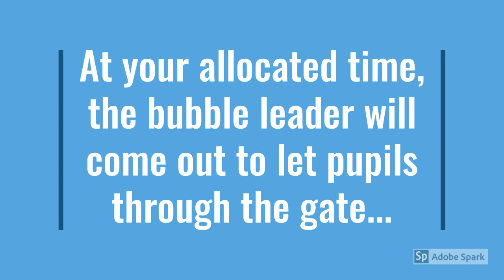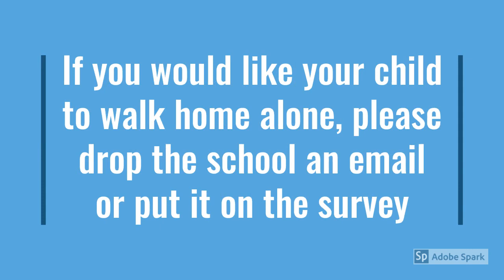Year 6 return to KSS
More information on how Year 6 will come into school on their return on 15th June